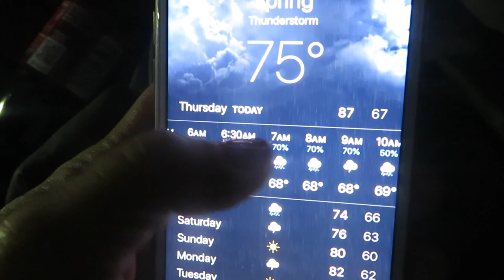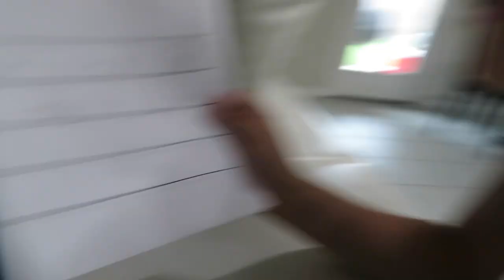NO SCHOOL TODAY... (LUCIANOTV WEBISODE)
NO SCHOOL TODAY...
(LUCIANOTV WEBISODE)